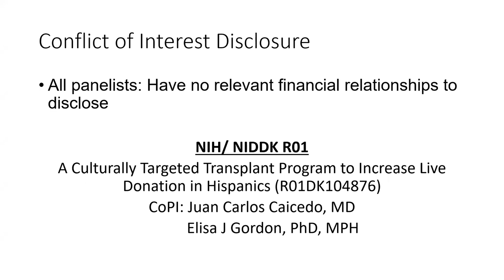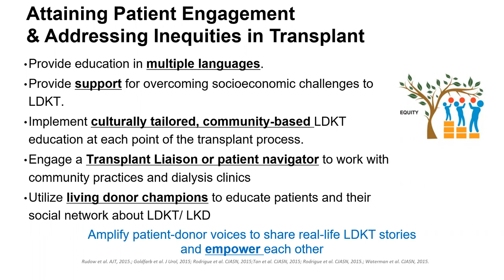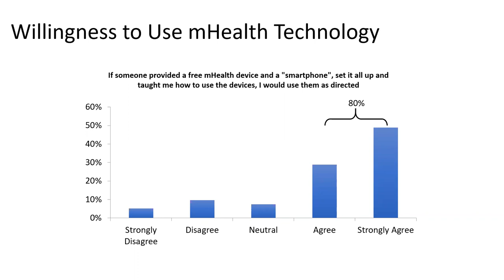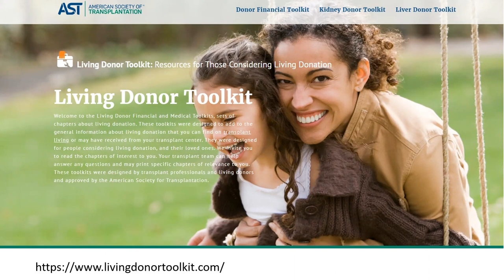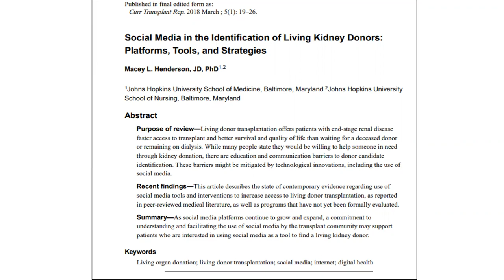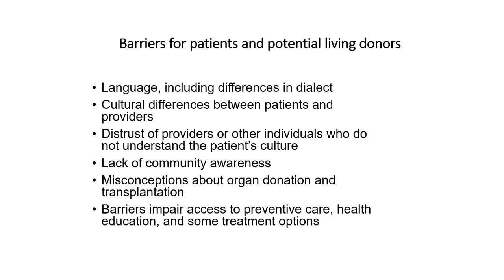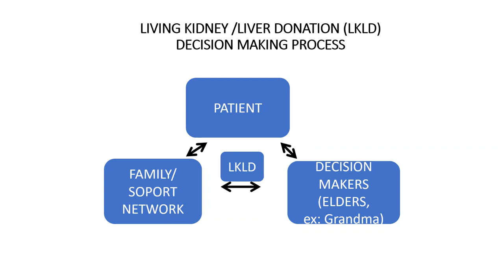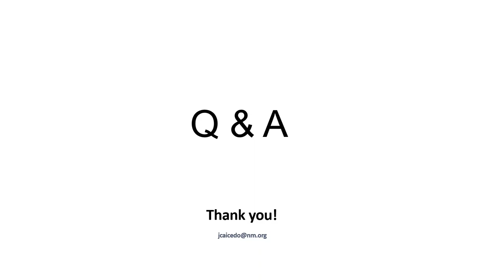Addressing the Barriers: Racial Disparities in Living Donor Transplant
This session is on:
- Recorded live on Tuesday, December 6th, 2022
- This COP webinar was hosted jointly by the Transplant Pharmacy COP (TxPharm COP) and Living Donor (LDCOP) COP and is supported by the AST Inclusion, Diversity, Equity, and Access to Life (IDEAL) Committee.

Objectives:
1. Provide an overview of disparities in living donation with a focus on race
2. Review educational and technology-based platforms to help address barriers and improve outcomes in living donation
3. Describe institutional specific practice changes that have identified and addressed racial disparities for living donation

Speakers:
- Juan Caicedo, MD (Northwestern Memorial Hospital)
- LaShara Davis, PhD (Houston Methodist Hospital)
- David Taber, PharmD (Medical University of South Carolina)

Moderators:
- Idris Yakubu, PharmD (Virginia Commonwealth University (VCU) Health)
- Ankita Patel, MD (Mount Sinai Health System)